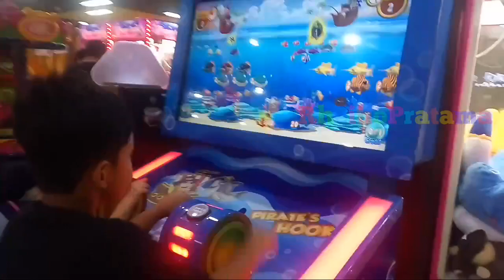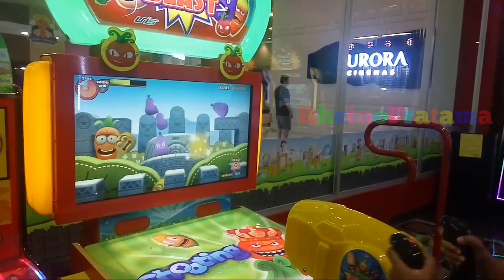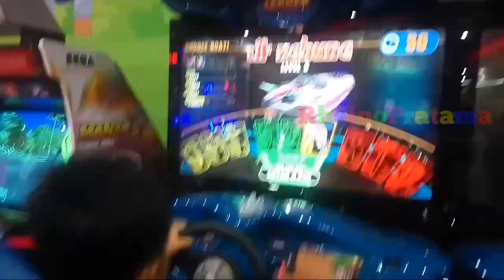gimana caranya dapat boneka di mesin capit ya ??? | ding dong | kids arcade game | claw machine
Bermain sepuasnya di Fun city, malang city point, dengan harga koin yang murah, 1000 rupiah/koin, kita dapat main sepuasnya di sini, konsole yang tersedia juga termasuk baru dan terawat

Play as much as you like in Fun city, poor city point, with cheap coins, 1000 rupiahs / coin, we can play as much as you like here, the available concessions also include new and well maintained

Ayo Tonton video ku yang lainnya teman-teman